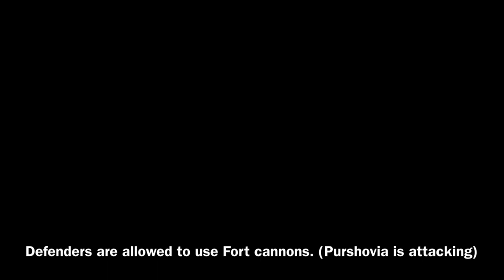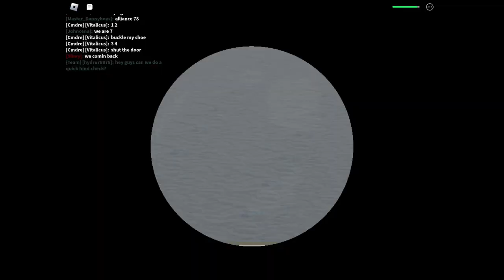Tradelands Official War | Purshovian Blockade of Clydesdale | June 5th